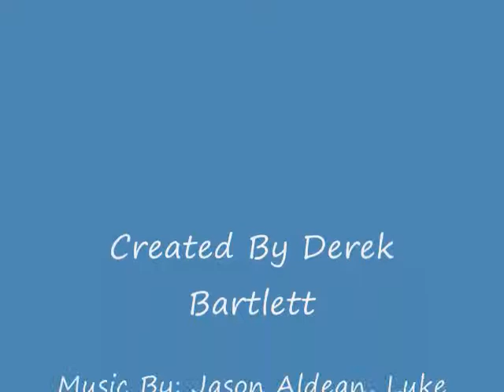Harvest in the Holland Marsh 2013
A little project showing what actually goes on when it comes to harvesting carrots and onions. The pictures and small video samples don't do justice to the hard work of the farmers that live and work in the heart of the salad bowl.
Let me know what you think. Please and thanks.